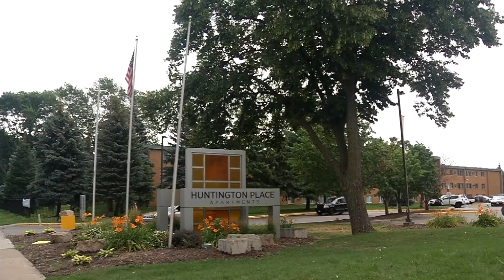Huntington Place Apartments To Receive $10M in State Funds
Brooklyn Park’s largest housing complex will receive state funds thanks to housing assistance legislation passed this session. Huntington Place Apartments will receive a $10 million grant from the state. “Like all the different apartment communities that were built in the 60s, they require constant reinvestment just like a single-family home,” said Kim Berggren, Brooklyn Park’s director of community development. “You constantly have to be reinvesting in your place of living, so we expect that of all our apartment communities.”